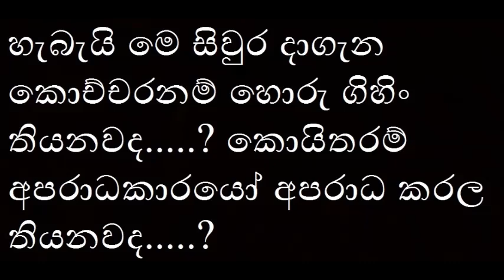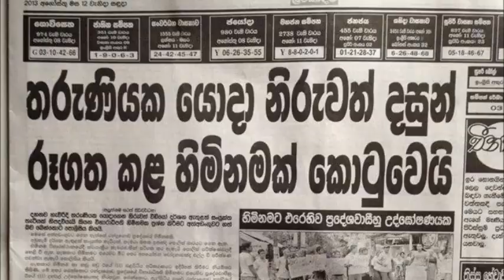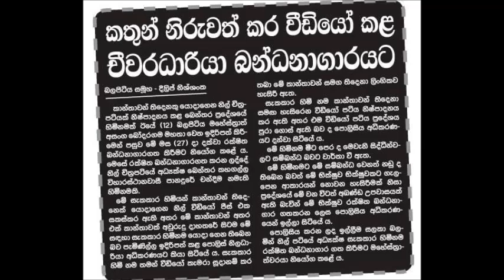Bodu Bala Sena - කාන්තාවන්ගේ ඇඳුම් ගැන